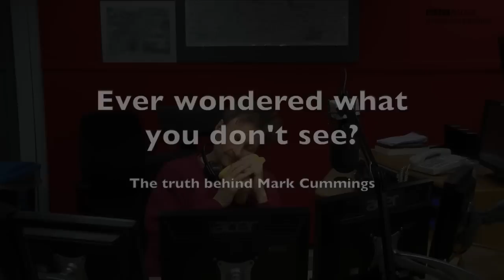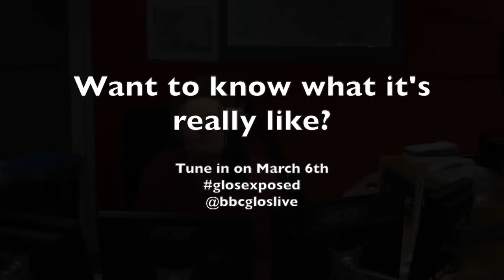The Truth Behind Mark Cummings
Ever wondered what happens to keep Mark Cummings sounding good? Here's an exclusive behind the scenes look!